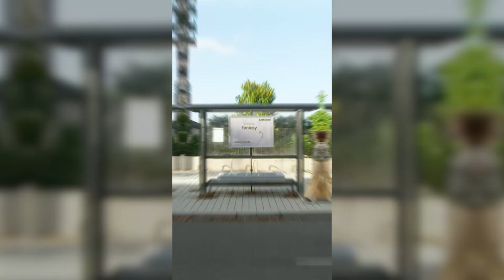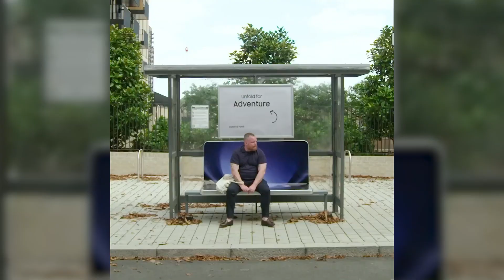Samsung Fold x Ladbible Installation 2023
Production Company: Eightbyfour Ltd